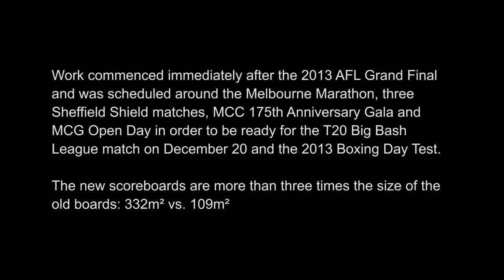Scoreboard Construction at the MCG Melbourne - Time lapse footage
Watch how the new scoreboards were constructed at the MCG Melbourne. Ready for the Cricket Boxing Day Test.